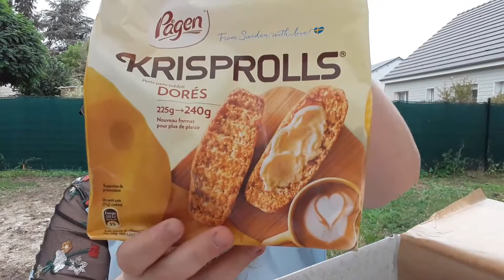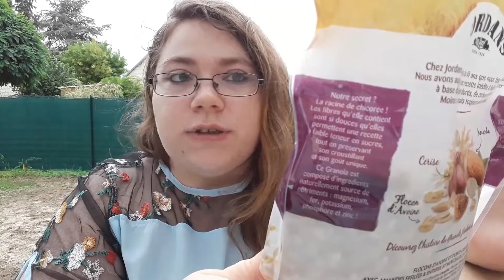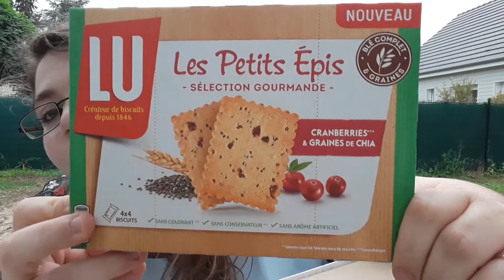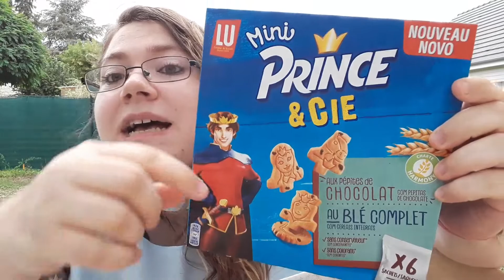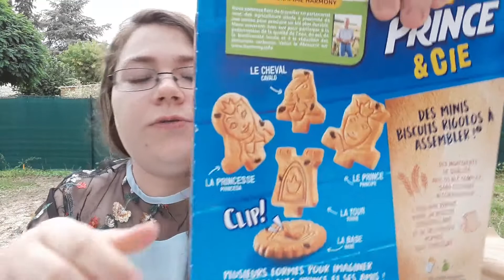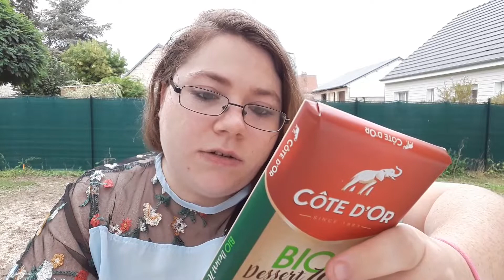degusta box septembre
Retrouvez-moi sur :
❤  Chaîne :lielie bull

n'oublier pas de mettre j'aime et de laisse un petit commentaire
                                 et prenez soin de vous .